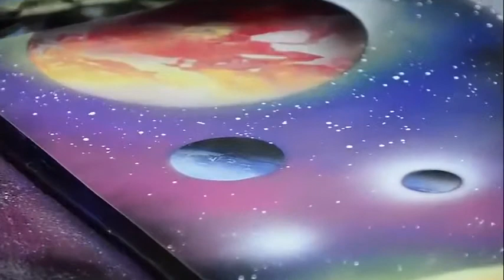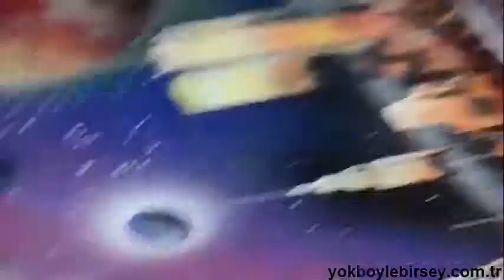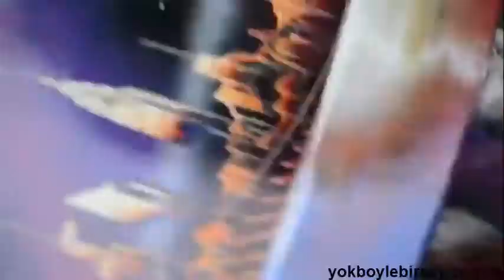Sprey boyayla resim sanatı